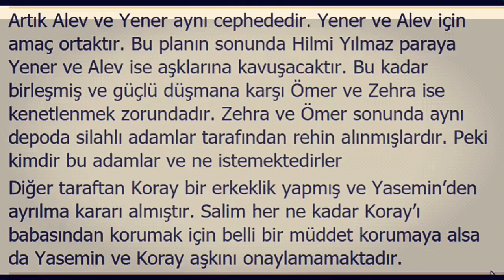Adını Sen Koy 122.Bölüm Özeti ( 7 Şubat Salı )